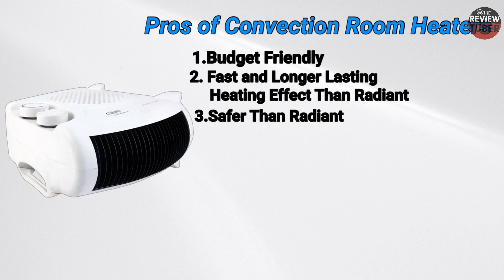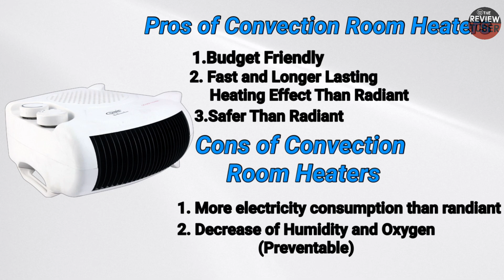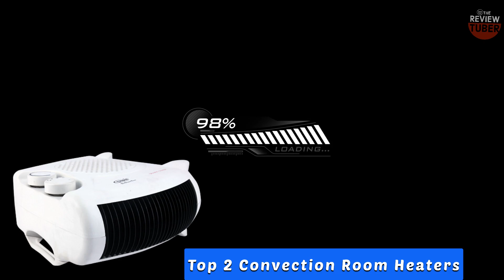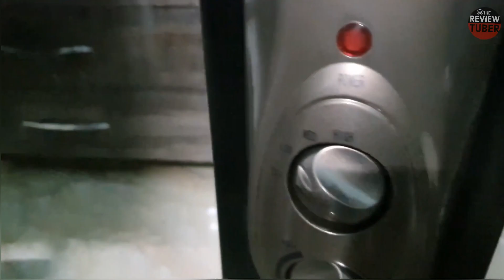Best Room Heater In 2024 India ⚡Top 6 Room Heaters ⚡ Radiant Heater⚡ Convection Heater⚡ Oil Filed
In this video i explained all the types of room heaters which available in india in a very simple language, and i also suggested Top 6 room heaters of all types Top 2 heaters of each type..
BEST ROOM HEATER IN 2023

Best buying Link :-
TOP 2 RADIANT ROOM HEATER
BAJAJ FLASHY 1000Watt
BAJAJ RHX2 800 Watt
TOP 2 CONVECTION HEATER
AMAZON SOLIMO
BAJAJ MAJESTY RX11
TOP 2 OIL FILLED HEATER
MORPHY RICHARDS 13FIN

Time Stamp
00:00:00 Intro
00:00:36 Basics about types of room heater - 00:36
Radiant Room Heater - 01:20
Pros And Cons Of Randiant - 02:07
Convection Room Heater - 02:45
Pros And Cons Of Convection- 03:10
Oil Filled Room Heater - 04:18
Pros and Cons of OFR - 05:10
Top 2 Best Randiant Room Heater - 05:50
Top 2 Best Convection Room Heater :- 07:45
Top 2 OFR - 09:50
What is Fins in OFR - 11:10
Outro - 12:45
Topics Covered
Best room heaters
Best room heaters in india 2023
Best oil filled radiator in india
Best convection room heater
Best Ofr room heater in india
Best radiant room heater
Which room heater you should guy
Oil filled radiator room heater
Convection room heater
Randiant room heater